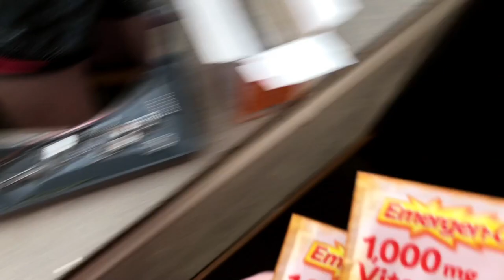Removing Dye with Vitamin C? | Hair Experiment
Alright you guys! This week I attempted to remove some of my semi-permanent dye (Clairol Natural Instincts) with the vitamin c and shampoo method! In the past I was very successful using that method on henna, but for some reason it was nowhere NEAR as effective this time! Have you guys tried this before too?